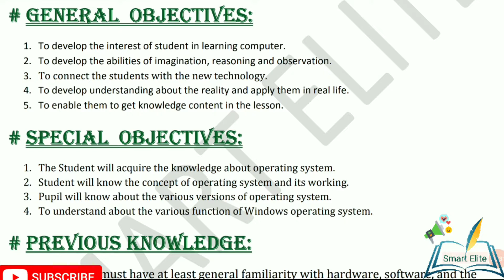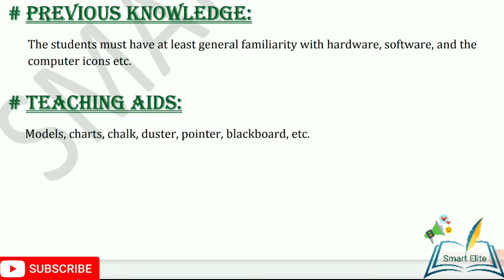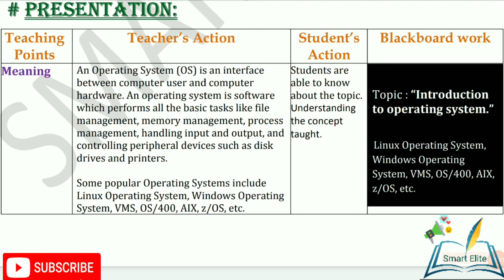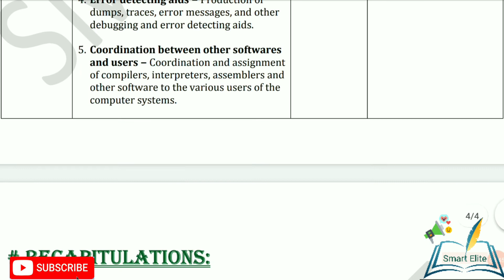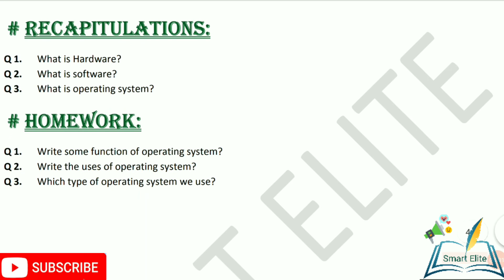Computer lessonplan| lessonplan on operating system | B.Ed lesson plan| what is operating system?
Hello,
I am divya welcome you on smart elite.

About this video:
Hello friends is  video mein aapko computer lesson plan kese banae Jaate yeh batane ki puri koshish ki hai ummid hai aapko yah video Pasand Aaegi.
This lesson plan is for B.Ed student or for computer teacher as well . Kindly follow the same steps and make your lesson plan. The topic of the lesson plan is " Operating system ".

Please pause the video and read the content. Better to watch it about off at 360p. All the lesson plan uploaded are of 4-6 pages. You can add more stuff to this.

Agar apka koi sawal hai to comment kare. Apka koi valid suggestion is ho to vo bhi comment kare.